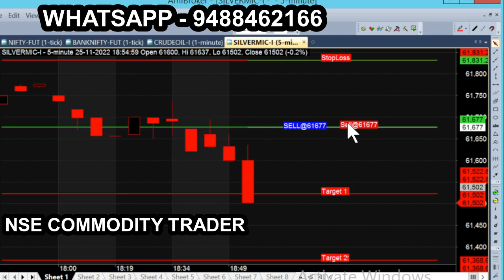SILVER NOV 25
All calls generating from this Ami broker chart is subject to market risk, so, consult your financial adviser before trading. we are not responsible for your trading. our signal chart product is non returnable product, so refund is not possible. we are just providing suggestion for market & it is not having any guarantee or warranty for signal/ calls you are purchasing from us. Its your interest to purchase or not to purchase. SILVER NOV 25 r more tips just like this: Nse Commodity trader